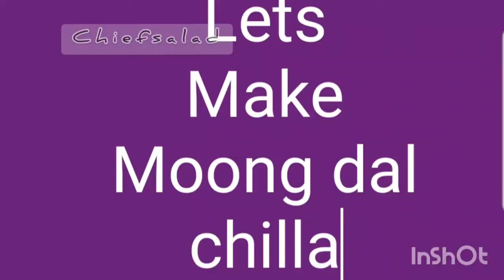Sprouted moong dal chilla | How to make moong dal chilla recipe | Healthy protein dosa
If you've eaten my Besan Chilla, an eggless, Protein-Rich "omelet" from northwest India, you will love my Sprouted Moong Chilla, an even more nutritious version made with-- you guessed it-- sprouted mung (or, as Indians pronounce it, moong) beans.

This moong dal cheela is a healthy, nutritious and tasty chilla made with sprouted moong dal... Its super healthy, tasty.. once you start having you can stop it. so yummy. and very high in protein.